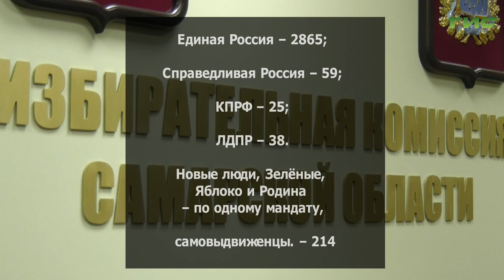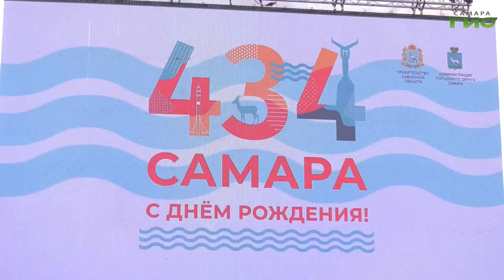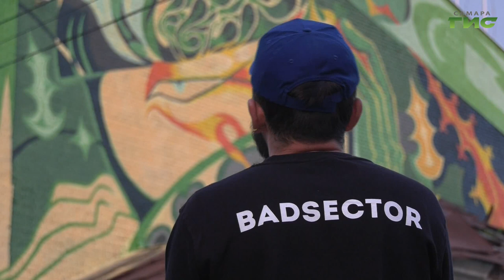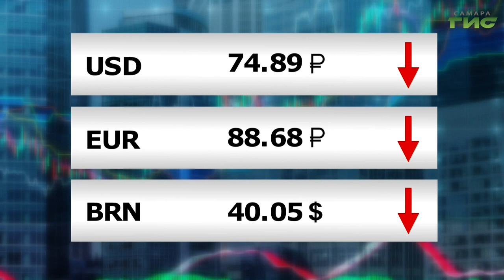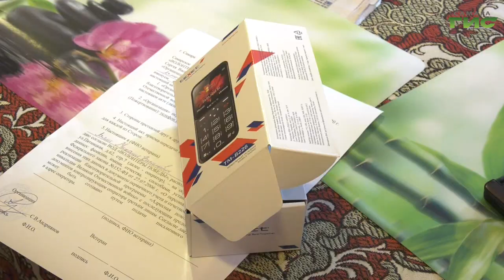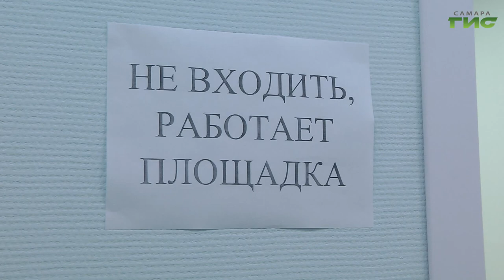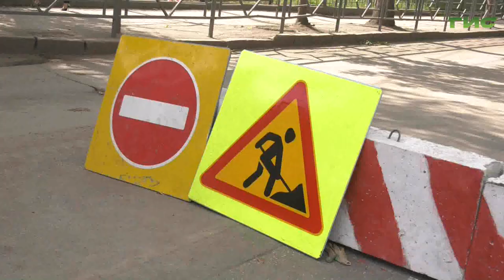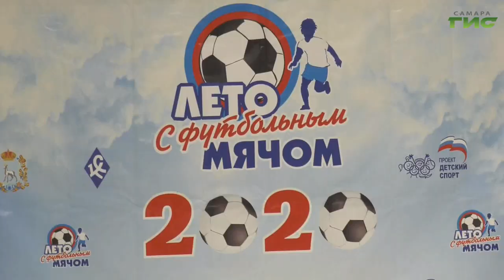"События" от 14.09.2020 (вечер)